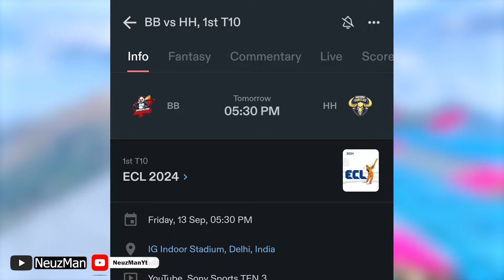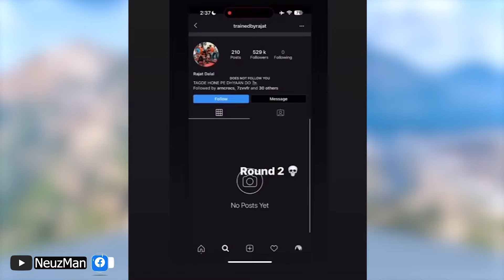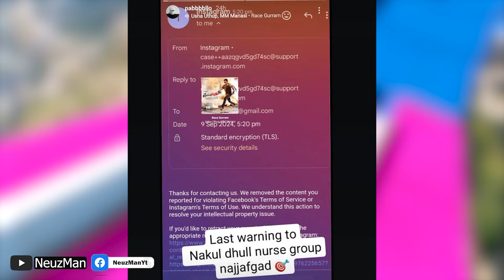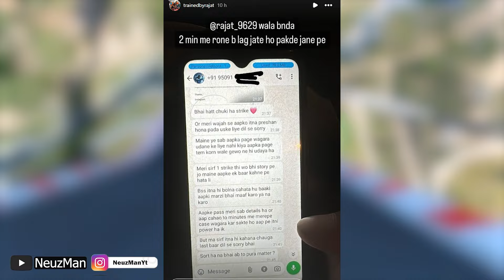Elvish Yadav ANGRY On Fukra Insaan 😱REACTS | Rajat Dalal Instagram Account Ban | Rajat Dalal Live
In this video, we are talking about Elvish Yadav, Elvish Yadav ANGRY Reaction On Fukra Insaan for unfair Team Selection & Rajat Dalal Instagram Account Ban thatswhy Rajat Dalal gone Live on instagram full video is here ! .

00:00 Elvish Yadav angry on Fukra Insaan's UNFAIR Strategy
00:43 Elvish Yadav Conveyed to his fans
01:30 Elvish Yadav Video on Hindus Are Not Safe Anymore
02:21 Rajat Dalal New lafda with Instagram banner
04:07 Rajat Dalal Instagram Live with boy who banned his Instagram !

Gameplay -  @DopeGameplays

Videos/Channels Mentioned -

elvish yadav @TheSocialFactory

elvish yadav vlogs @elvishgaming6434@ElvishYadavVlogs

rajat dalal @rajatdalal7821

SEARCH AND TAGS:

1.elvish yadav fukra insaan
2.elvish yadav fukra insaan cricket
3.elvish yadav fukra insaan controversy
4.elvish yadav ecl team
5.elvish yadav fukra insaan ecl
6.rajat dalal arrested,
7.rajat dalal vs carryminati
8.rajat dalal police,
9.rajat dalal instagram live
10.rajat dalal live video,